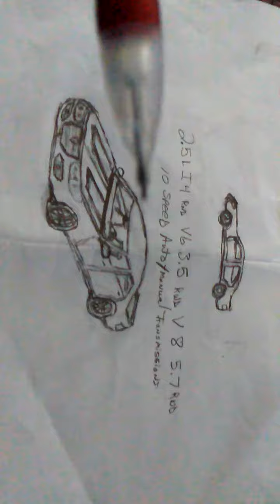My new Cadillac car design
maybe even the 6.2 liter high performance engine version